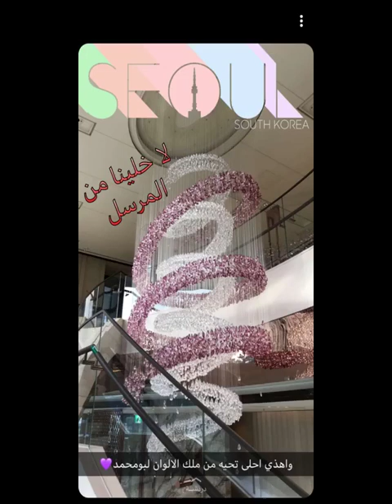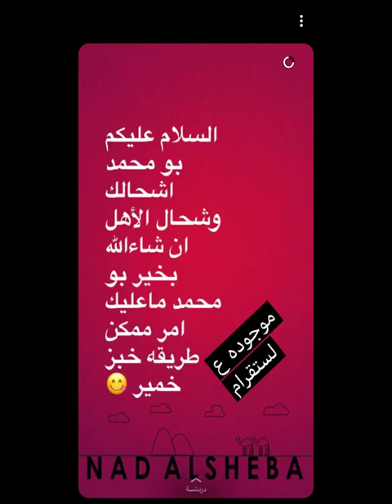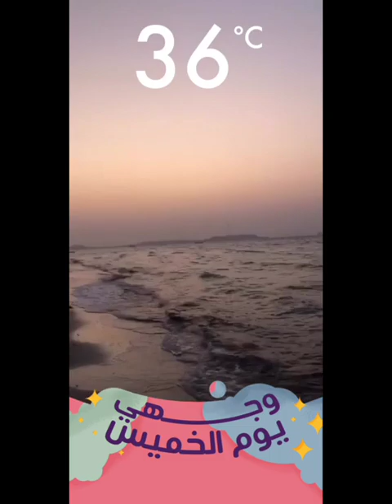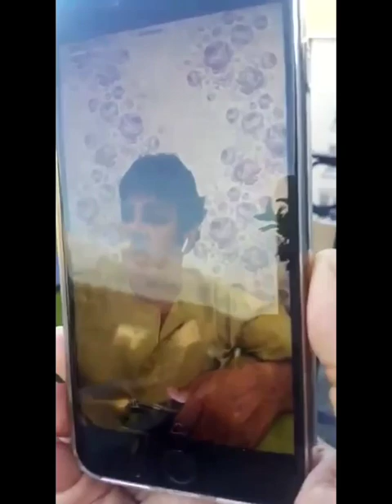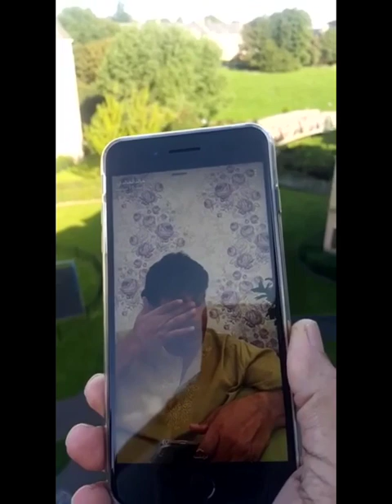خالد الخالدي-الشويهات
سناب : alkhalede5